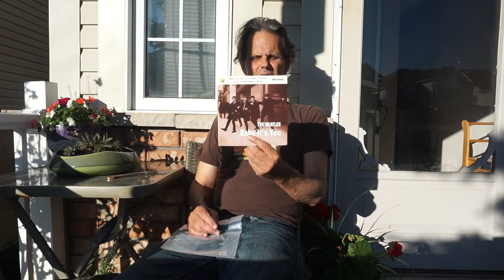THE BEATLES BABY IT'S YOU EP 45 RPM VINYL RECORD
VJTV - CANADIAN BROADCASTER